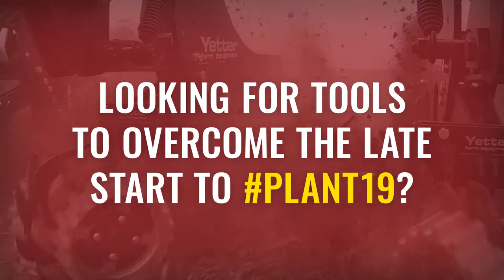Video Marketing - Yetter Farm Equipment - 2984 Strip Freshener Spotlight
Project Spotlight: We created this product spotlight video for our client, Yetter Farm Equipment. It calls out the major selling points of their 2984 Strip Freshener in a visually dynamic way ... and in just one minute!